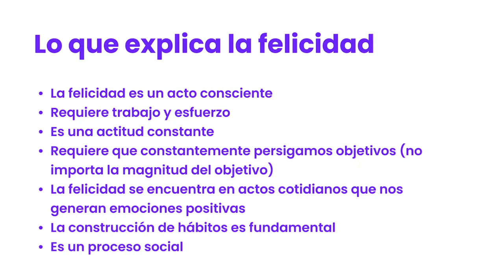Unidad 4. Lo que contribuye a la felicidad – Parte I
La felicidad está en situaciones cotidianas y en la calidad de las relaciones afectivas que construimos a lo largo de la vida. En esta unidad, se abordan los factores que tienen una asociación alta y positiva con la felicidad. Discutimos de una forma didáctica y fácil de aplicar, los hallazgos de la ciencia del bienestar.